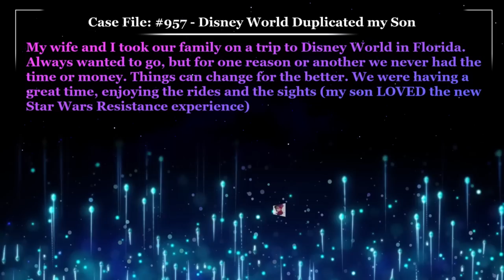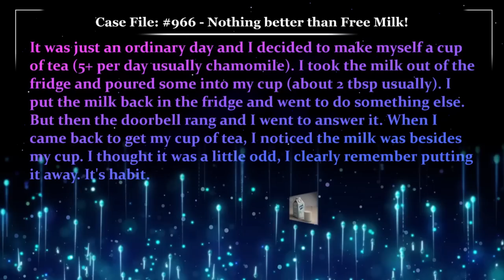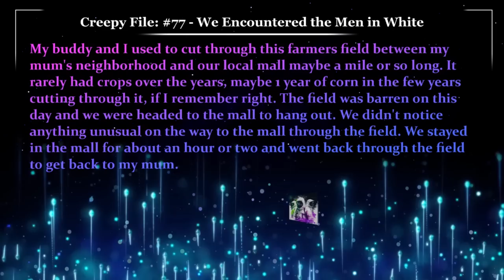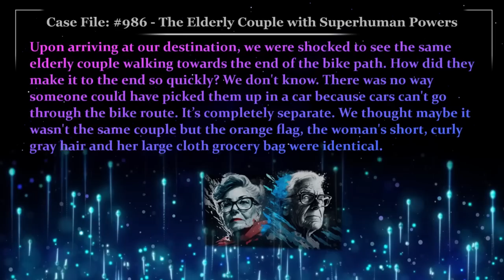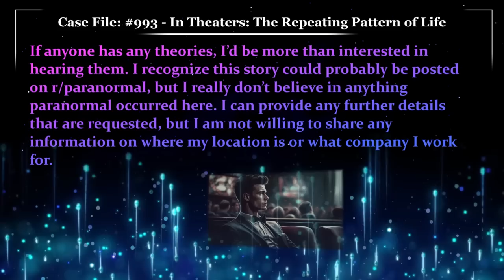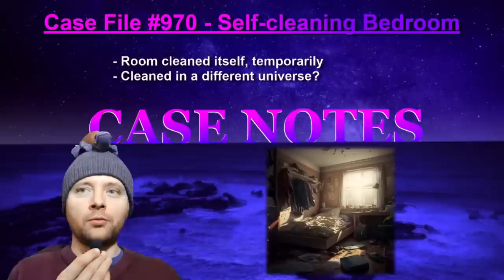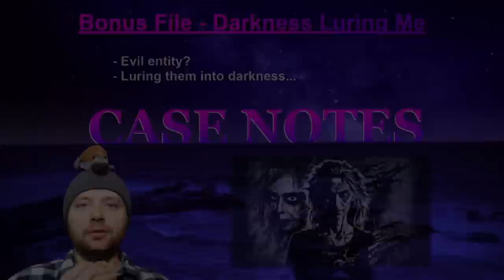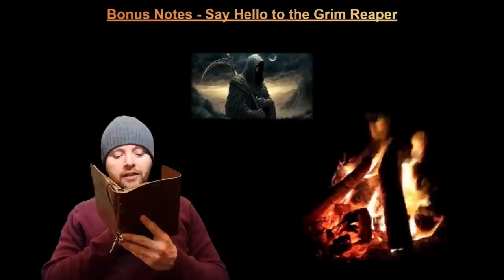📖 50 Thrilling True Glitch Stories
00:00 - Case File 957 "Disney World Duplicated my Son"
02:42 - Case File 958 "Command the Universe, it’ll Listen"
04:18 - Case File 959 "Two Mighty Atlas’s"
06:48 - Case File 960 "The Mighty Pen that Materialized in front of our Faces"
09:43 - Case File 961 "My Daughter Vanished at the Theater"
10:45 - Bonus File "My childhood comforter, the disembodied arm"
12:07 - Case File 962 "Infinite Potato & Cheese Quesadillas!"
15:32 - Case File 963 "The Man Outside of Time"
18:33 - Case File 964 "Gordon: The Man Trapped Between Two Worlds"
28:49 - Case File 965 "The Mysterious Penny that Defies Physics"
29:54 - Case File 966 "Nothing better than Free Milk!"
31:07 - Case File 967 "My Unbreakable Shirt"
32:36 - Case File 968 "The Tooth that Returned"
34:12 - Case File 969 "Security Footage from another Universe"
38:57 - Case File 970 "My Self-Cleaning Bedroom"
40:19 - Case File 971 "I Was Stalked by a Feline Imposter!"
44:42 - Case File 972 "The Umbrella Connection"
46:17 - Case File 973 "My Daughter Knew I was Pregnant before I did"
48:48 - Case File 974 "Cross the Street to Reset Time"
50:33 - Case File 975 "From Snow he went into the Void"
53:03 - Case File 976 "The Traffic Lights that Froze the World"
57:18 - Case File 977 "Free Medicine"
58:53 - Case File 978 "My Voice Said Something Else"
59:40 - Case File 77 "We Encountered the Men in White"
1:02:22 - Bonus File "The Faceless River Entity"
1:03:54 - Case File 979 "Both of us heard a blast that never happened"
1:05:09 - Case File 980 "Someone Helped my Doppelganger"
1:06:28 - Case File 981 “My Cousin Paid us a Visit, but it Wasn’t Her”
1:10:05 - Case File 982 "The Interstellar Gas Station"
1:12:12 - Bonus File  "The Man Addicted to Electricity"
1:16:03 - Case File 983 "The Voicemail from Another Universe"
1:18:07 - Case File 984 "Their Faces keep Changing"
1:19:08 - Bonus File “The Darkness was Impersonating my Mom”
1:22:17 - Case File 985 "The Ketchup Mindmeld"
1:23:14 - Creepy File 78 "The Road of Nightmares"
1:28:38 - Case File 986 "The Elderly Couple with Superhuman Powers"
1:29:49 - Case File 987 "The Ghost Family"
1:31:51 - Bonus File "The Zebraman"
1:34:14 - Case File 988 "I Spent Four Years Living in an Alternate Universe"
1:38:17 - Creepy File 79 "A Dog-like Monster Stalks me"
1:39:36 - Bonus File
1:40:57 - Case File 989
1:41:48 - Case File 990
1:43:00 - Creepy File 80
1:47:58 - Case File 991
1:53:40 - Case File 992
1:54:42 - Case File 993
2:00:34 - Case File 994
2:01:49 - Case File 995
2:03:12 - Case File 996
2:05:47 - Bonus File
2:07:52 - Case Notes 957
2:09:04 - Case Notes 958
2:09:58 - Case Notes 959
2:11:04 - Case Notes 960
2:13:07 - Case Notes 961
2:14:16 - Case Notes
2:16:00 - Case Notes 962
2:18:18 - Case Notes 963
2:19:19 - Case Notes 964
2:20:46 - Case Notes 965
2:21:43 - Case Notes 966
2:22:30 - Case Notes 967
2:23:07 - Case Notes 968
2:24:05 - Case Notes 969
2:27:03 - Case Notes 970
2:28:54 - Case Notes 971
2:30:34 - Case Notes 972
2:32:54 - Case Notes 973
2:33:44 - Case Notes 974
2:34:41 - Case Notes 975
2:37:03 - Case Notes 976
2:40:12 - Case Notes 977
2:41:00 - Case Notes 978
2:42:00 - Case Notes 77
2:43:55 - Case Notes
2:45:06 - Case Notes 979
2:46:30 - Case Notes 980
2:48:15 - Case Notes 981
2:49:31 - Case Notes 982
2:51:02 - Case Notes
2:53:12 - Case Notes 983
2:54:33 - Case Notes 984
2:56:00 - Case Notes
2:57:02 - Case Notes 985
2:58:09 - Case Notes 78
3:00:11 - Case Notes 986
3:01:01 - Case Notes 987
3:02:27 - Case Notes
3:03:51 - Case Notes 988
3:05:20 - Case Notes 79
3:06:22 - Case Notes
3:08:57 - Case Notes 989
3:10:09 - Case Notes 990
3:11:11 - Case Notes 80
3:14:55 - Case Notes 991
3:17:05 - Case Notes 992
3:19:52 - Case Notes 993
3:22:07 - Case Notes 994
3:24:17 - Case Notes 995
3:25:02 - Case Notes 996
3:25:52 - Case Notes